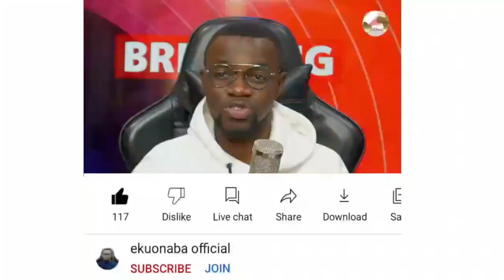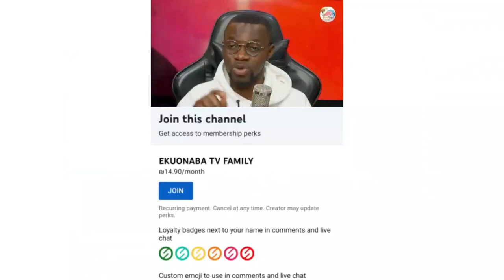Spritualist arr3sted on benin! eeiiii